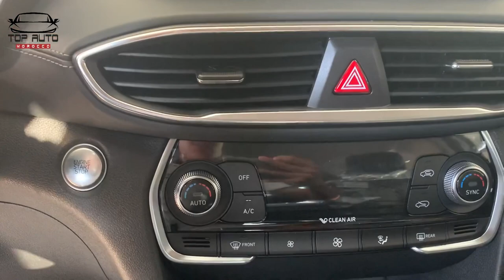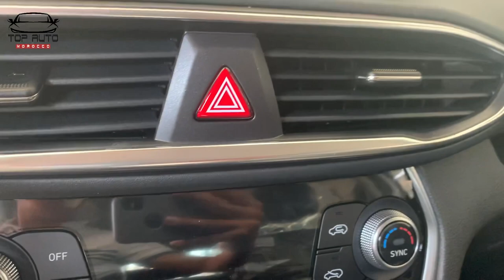Hyundai Santa fe 2021 marocاجي تتعرف على التفاصيل الكاملة و ثمن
Santafe #2021 review f Maroc Hyundai 4ème génération très grande évolution au niveau motorisation esthétique confort options tout prix 🏷 Maroc reasonable catégorie crossover suv car 2021
سيارة كورية جد متقدمة و متطورة بمحرك قوي و كدالك مجموعة كاملة من تقنيات جديدة السلامة و التحديثات حصرية تجعل منها رقم واحد في الفئة ديالها Hyundai santafe 2021